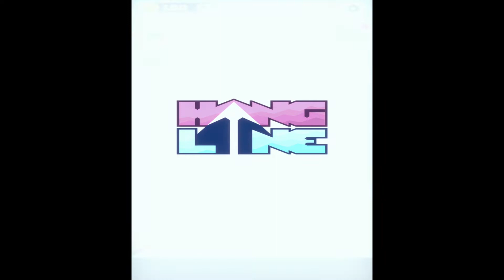🧗‍♀️ HANG LINE:MOUNTAIN CLIMBER | Extreme Rope Swing Action Game | Gameplay Walkthrough | 1st World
Climb up the mountain on a hook and risk everything to save survivors from researchers to royalty.

But be careful, because the terrain is treacherous. Avoid falling rocks, ice and molten lava.

Features:
- 5 dangerous mountain environments with over 50 levels
- 4 endless mountain modes
- Unlock special helicopters to take you to the peaks
- Over 90 unique characters to find and rescue
- Lightning fast acrobatic stunts
- Earn high-tech gadgets like jetpacks and stasis fields

💡 GamesUpdate is the best place for the latest mobile games and walkthroughs for android and ios devices. New mobile games for your smartphone await you here every day. No matter if you are looking for strategy, puzzles, action, adventure, sports, cards, role playing, music games, you will find what you are looking for here. All mobile game walktroughs are recorded in hd quality.